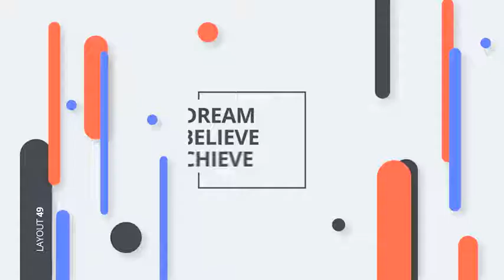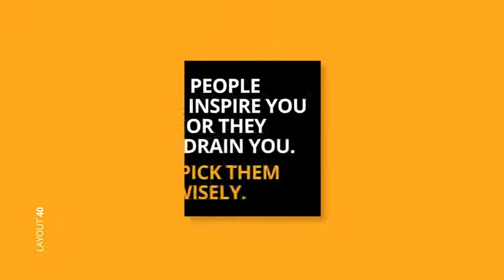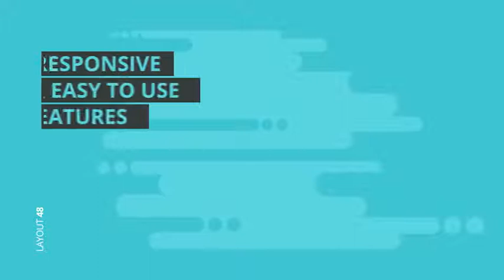50 Motion Typography Concepts by Pixamins | After Effects Template | Title